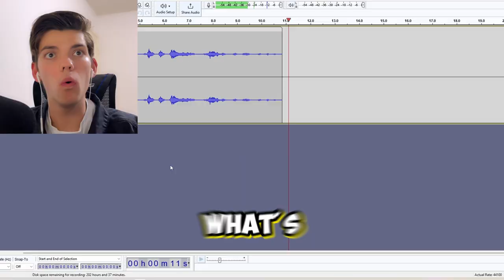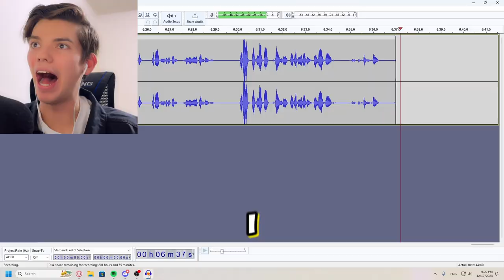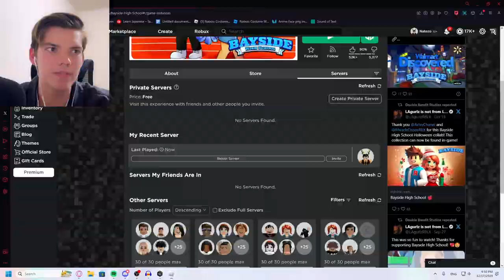BAYSIDE HIGH SCHOOL ADDED VOICE CHAT!!!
【Ｏｐｅｎ　Ｍｅ】
I be talking

Leave a comment on what you thought of the video!